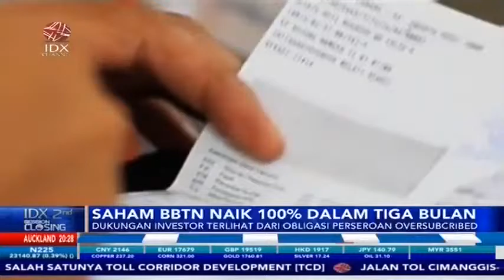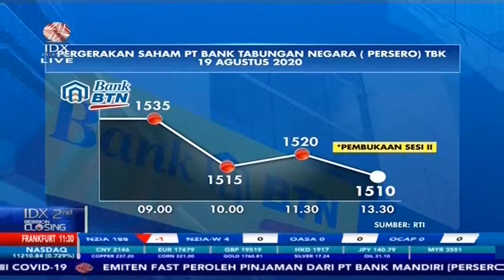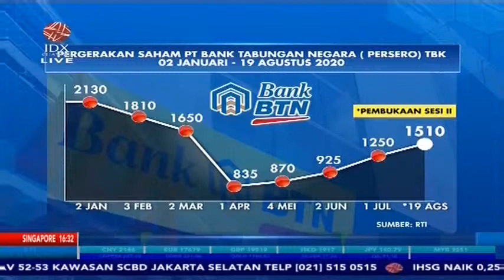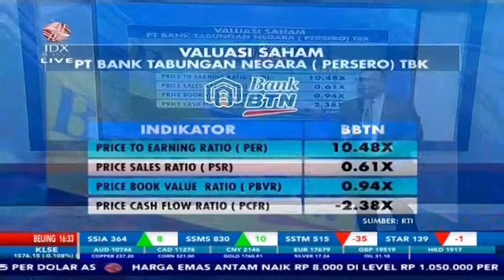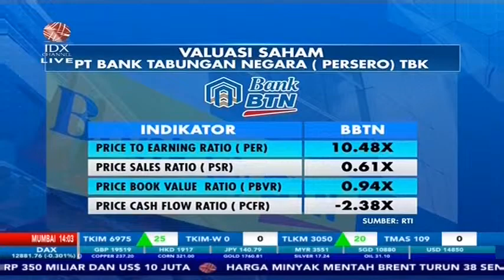WOW! SAHAM BBTN NAIK 100 PERSEN DALAM TIGA BULAN